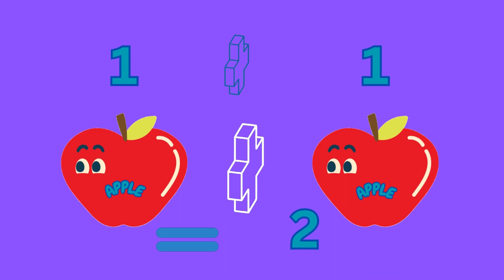ADDITION FACTS | SIMPLE ADDITION | SIMPLE ADDITION WORKSHEETS |SIMPLE ADDITION FOR KINDERGARTEN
Simple addition and addition facts play a crucial role in early childhood development. Toddlers, preschoolers, and kids learn to combine quantities and understand basic mathematical operations through hands-on activities, games, and visual aids. This foundation builds their numerical fluency and problem-solving skills. As they grasp addition, they develop cognitive abilities such as logical reasoning and critical thinking. Confidence in math grows, promoting a positive attitude towards learning. These fundamental skills pave the way for more complex math concepts in later education. Encouraging a playful and supportive environment fosters a strong mathematical foundation, empowering children for academic success.